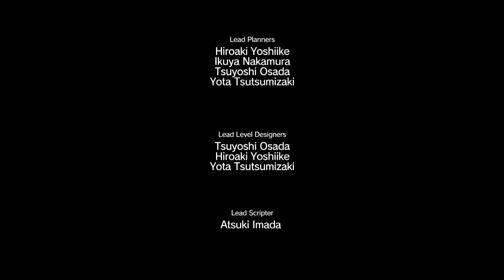NORSK | Metal Gear Solid 5 The Phantom Pain | Episode 31 [MGS 5 letsplay]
Takk for at du stakk innom! Før du går videre, En "like" betyr veldig mye & gjerne del denne videoen med venner og bekjente!

Husk og legg meg til på Snapchat! JOHJ90

Ønsker du og kjøpe billigere spill? som offisiell partner med G2A tilbyr jeg deg 3% avslag på alle spill ved og bruke denne koden [HJA90]